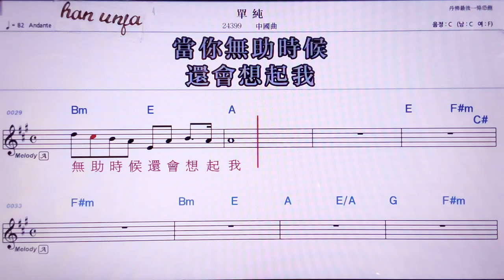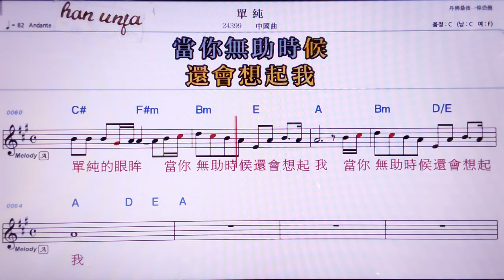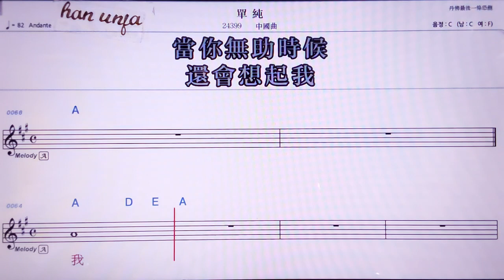💖딴춘/ 중국 곡 👍MR,노래방, 악보, 코드,Karaoke With Sheet Music